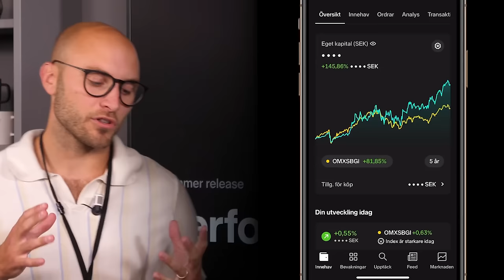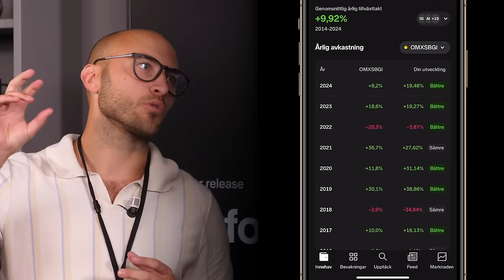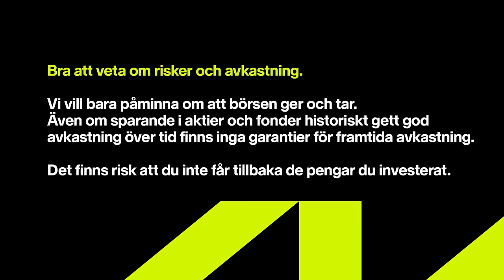Då kan nästa börsfall komma | Sparpodden 537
Christian Granquist från Lancelot gästar säsongspremiären av Sparpodden för att bl.a prata om räntan i USA, Japanska carry trades, den svenska kronan som bara faller, och favoritbolaget i fondportföljen.

00:00 Intro
01:25 USA
05:44 Skakig börs
11:51 Risk i fonden
14:25 Tittarfråga
17:52 BÄSTA TILLGÅNGEN
25:00 Japan
28:00 Svenska räntan
33:27 KÖP, SÄLJ, BEHÅLL
36:21 Farhågor i höst